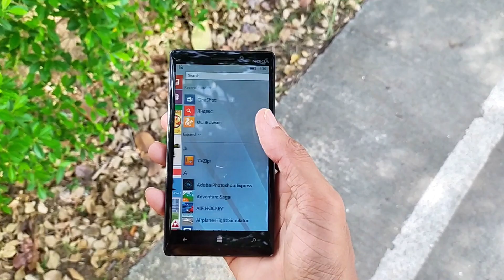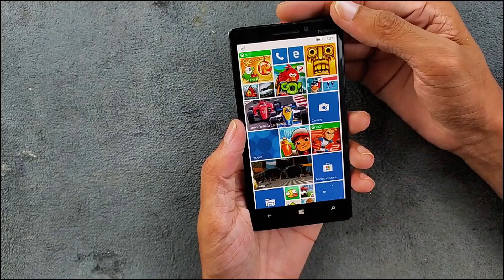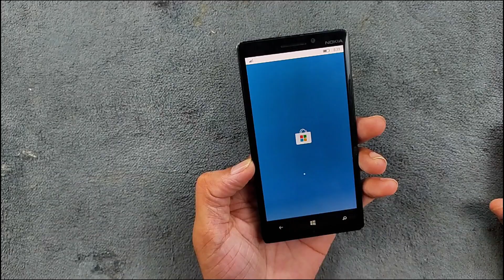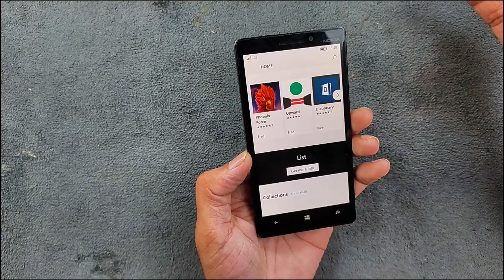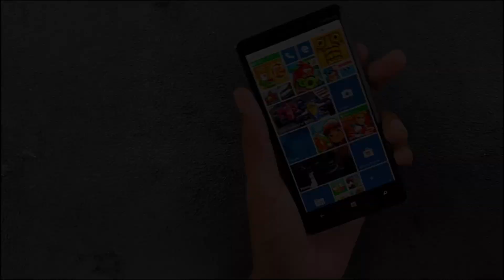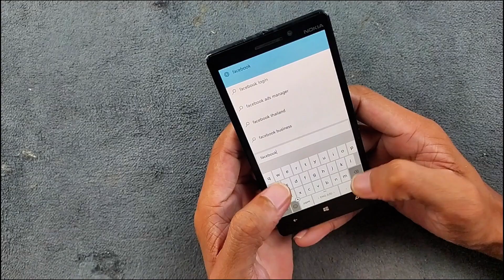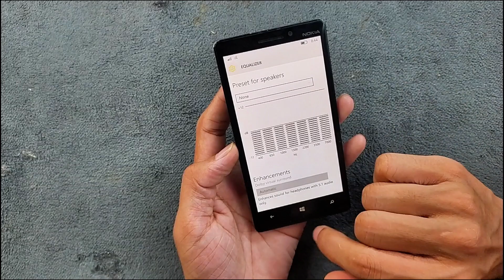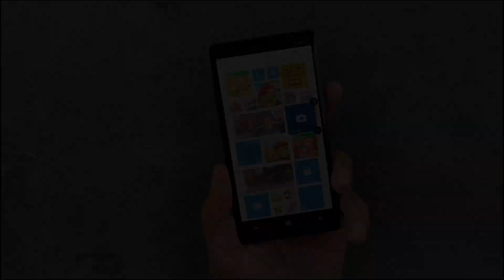Revisiting Nokia Lumia 930 in 2024 | Windows Phone| Retor Tech | RandomRepairs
Greetings! I'm Nishan, and I'm on a mission to share my knowledge with you. Through my videos, I aim to provide valuable insights that can make a difference. Join me on this journey, and let's learn and grow together. Wishing you all peace and positivity! ✌️